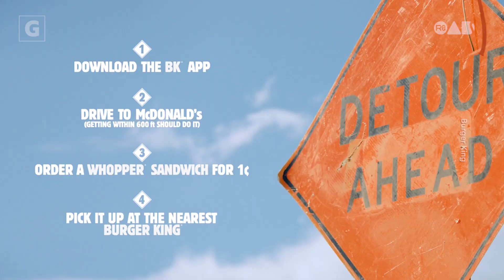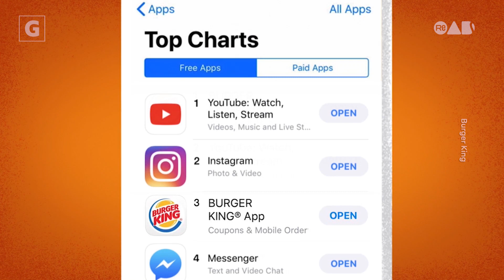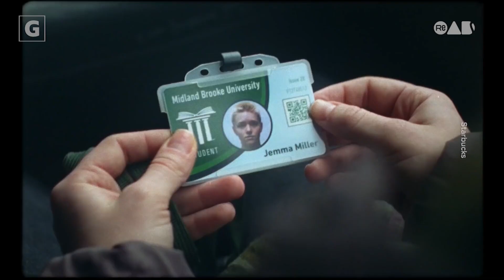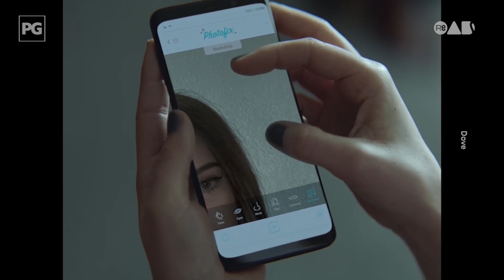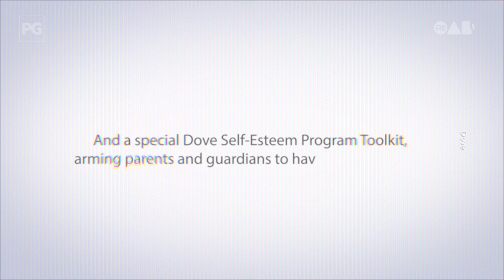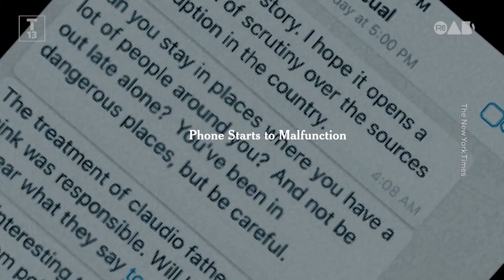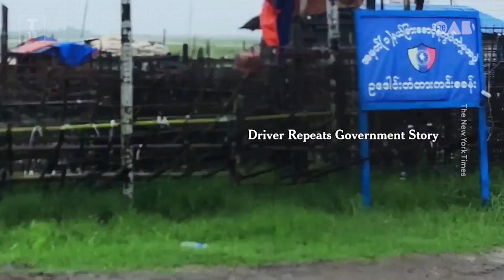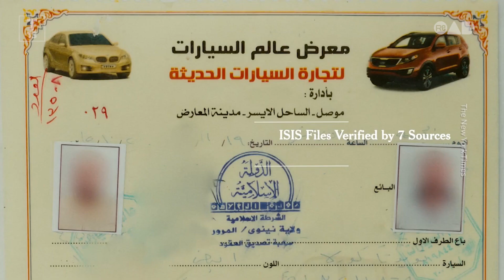reADs' picks of recent adverts | 10AD - Episode 1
CONTENT WARNING: This video strongly served the educational purpose only.

Welcome to reADs' first video about what it really about: adverts! Here is our top 10 picks of adverts from 2019, 2020, 2021.

And a reminder, you are not alone. Be safe and sound.
MY CONTACT BOX!
Do you have any questions, requests, or feedback? Ask away!
Please note that I am not notified of any inquiries submitted through this form.

Public information films (PIFs) in the UK and Public service announcements (PSAs) in the US are a series of government-commissioned short films, shown during television advertising breaks in the United Kingdom and are usually closely related to the lives of citizens.
I don’t own any of the clips mentioned in the video.
I am also not paid to make the video.

Domestic Abuse Hotline: US 800.799.SAFE (7233) UK 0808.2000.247
CRISIS Lifeline US 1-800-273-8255 (TALK) UK 116 123
If you feel unsafe, swipe up, feel free to click off and remember to clear video history.